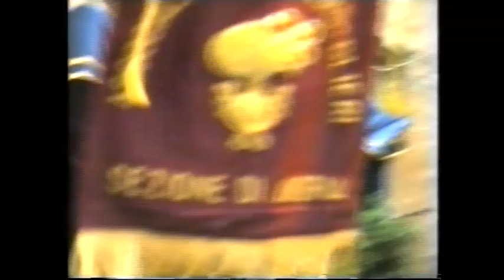Giuramento VFB 10° BLOCCO 98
Barletta 24 ottobre 1998. Cerimonia di Giuramento dei VFB del 10° blocco 98 e dei militari di leva del 10° scaglione 98.